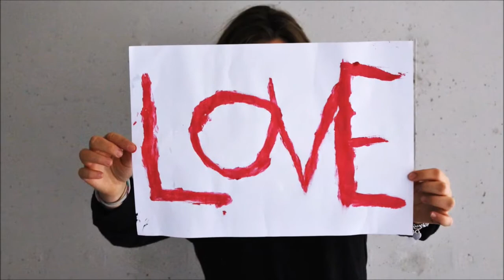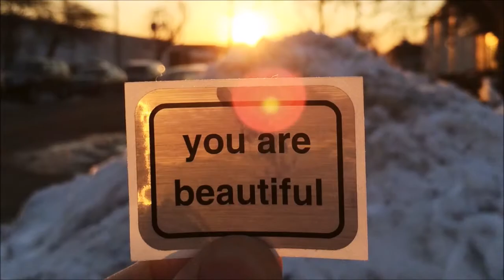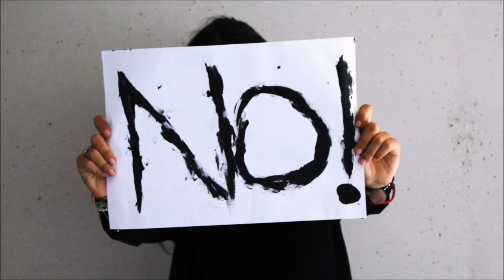Make Up - Cauzzi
Il videoclip è un prodotto audiovisivo sviluppato dai ragazzi della 3BG del corso Grafico e Comunicazione dell'Istituto Carlo D'Arco di Mantova nell'ambito dell'insegnamento di tecnologia dei processi di produzione nel corso dell'anno scolastico 2017/2018.